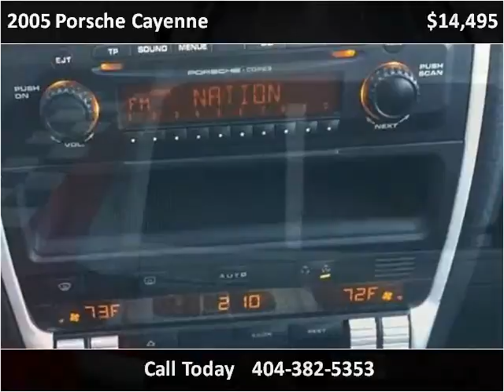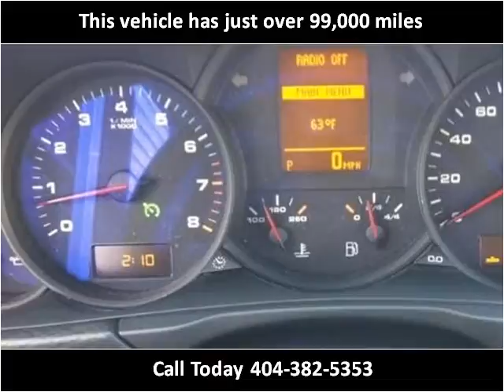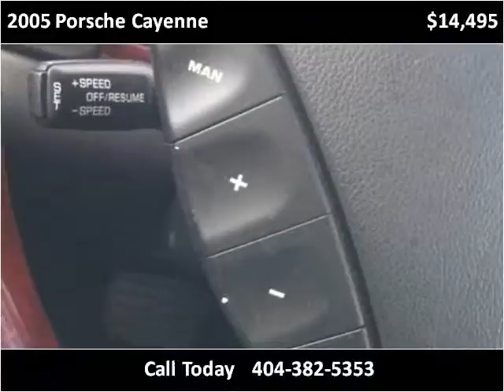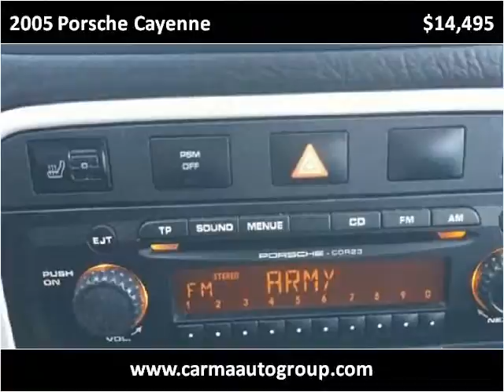2005 Porsche Cayenne Used Cars Duluth GA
This 2005 Porsche Cayenne is available from Wolfgang Motor Group.